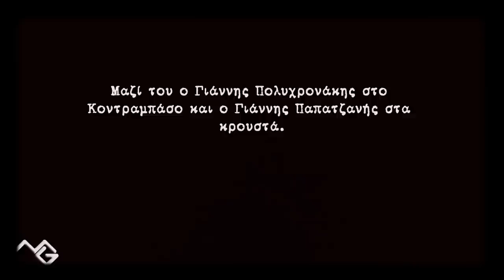Ψαρογιώργης - Συρτά.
Ο Ψαρογιώργης σε συρτά Ψαρονίκου.
Απο μια βραδία στις 3/1/2014 στα Χανιά.

Μαζί με τον Ψαρογιώργη ο Γιάννης Πολυχρονάκης στο Κοντραμπάσο και ο Γιάννης Παπατζανής στα κρουστά.

Το βίντεο ειναι μια σύμπραξη του Γιώργη Γαβαλά στον ήχο και Μανούσου Γρυλλάκη στην εικόνα .Eυχαριστούμε!